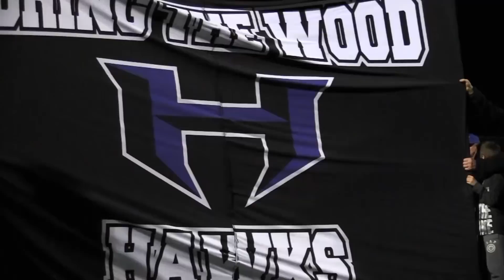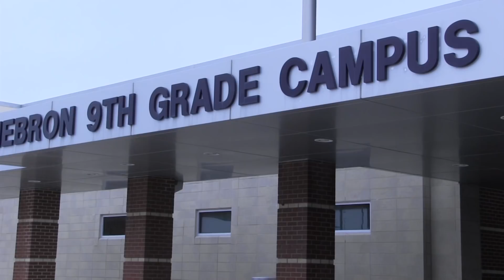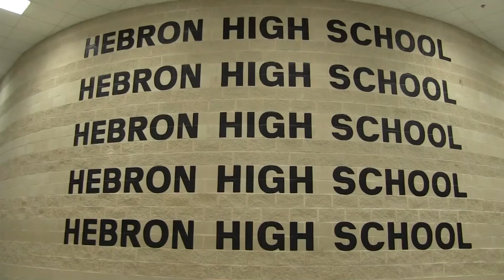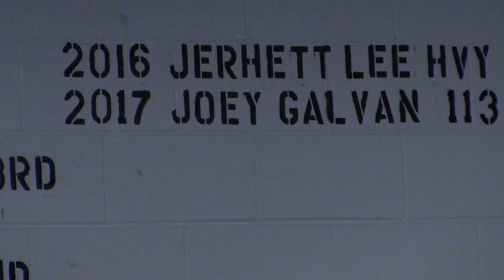3/2/18 HawkTV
Coming up on HawkTV, we take a look at A junior artist, students and staffs opinions on gun control, and Wrestling’s performance in last week’s state tournament.